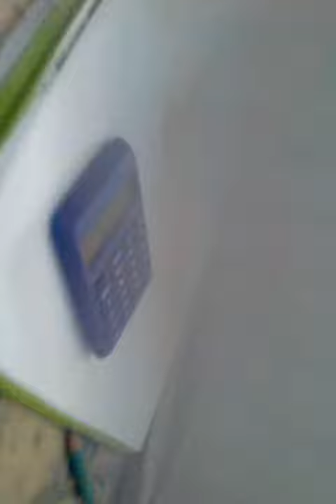Video En El Colegio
Nada Que Decir Excepto  De Que En Team Fortress 2 Y En Steam LINKIN PARK